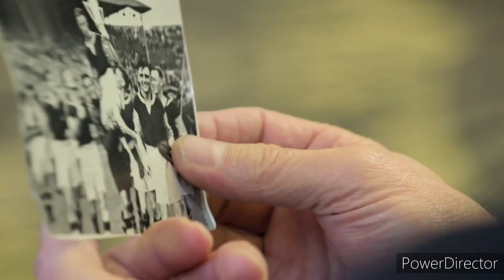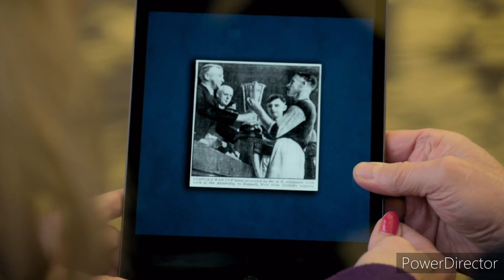DNA Journey (Torvill and Dean) - Part 14